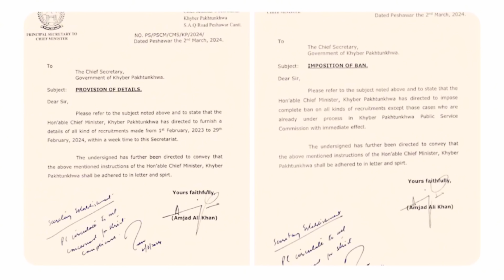Ali Amin GandaPur Strikes Right After He Took Oath as CM KPK | Big Officer Arrested | Zain Ali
Ali Amin GandaPur Big Surprise Right After He Took Oath as CM KPK | Big Officer Arrested | Zain Ali|